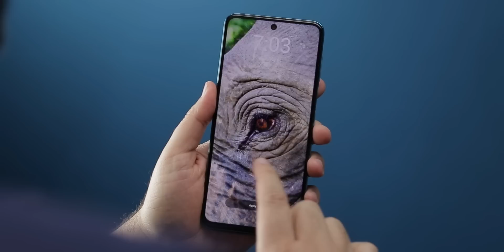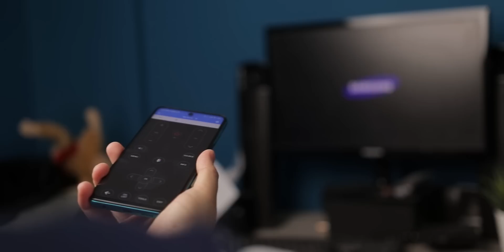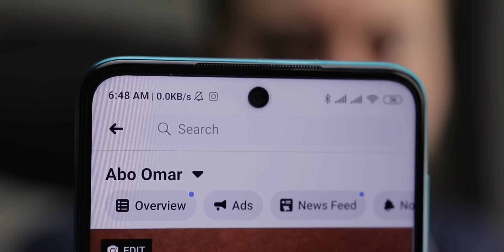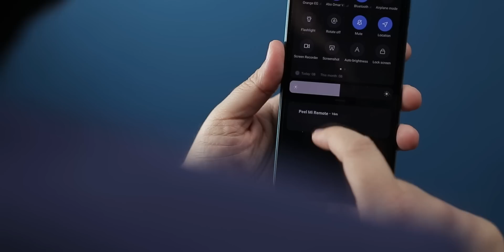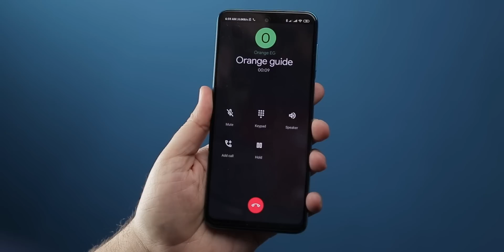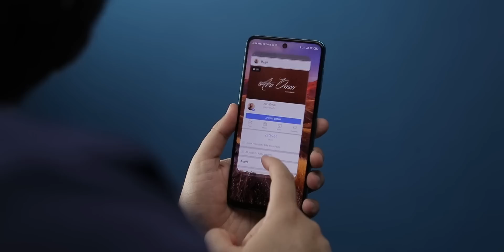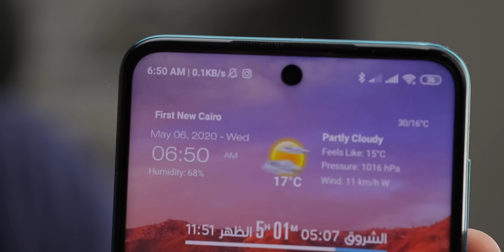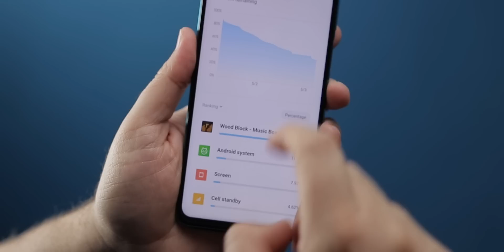Xiaomi Redmi Note 9s | الإختيار المحير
تليفون بمواصفات قوية الناس منتظراه ومتلهفة انها تسمع عنه وعن مواصفاته ودار عليه جدل كبير

ادعمني بالشراء من موقع نون باستخدام الكود: AboOmar

Support me and buy from Noon using my code AboOmar